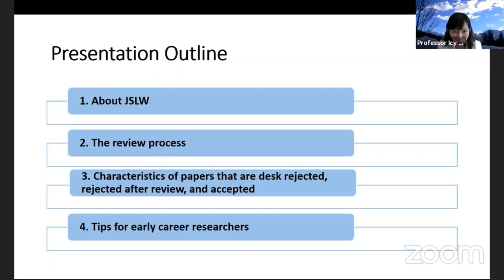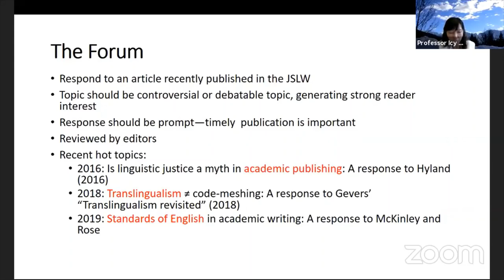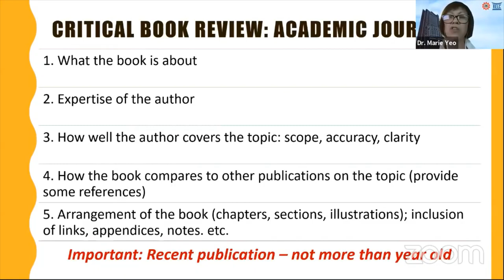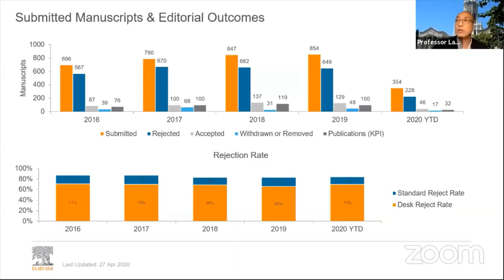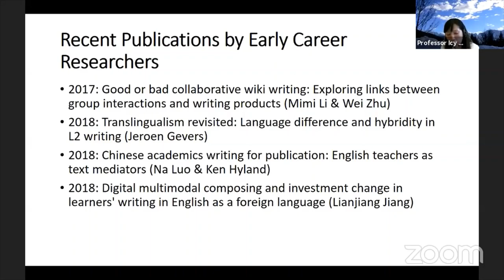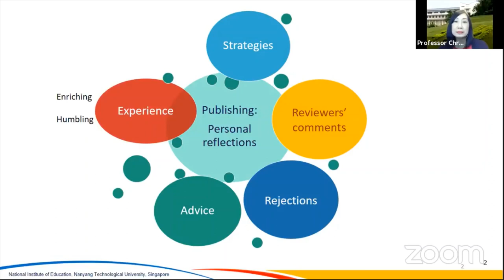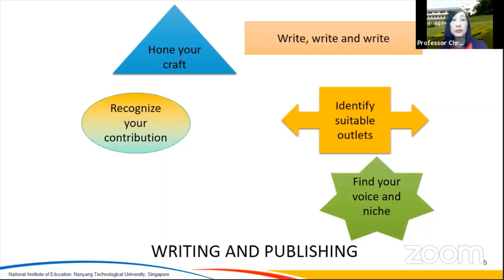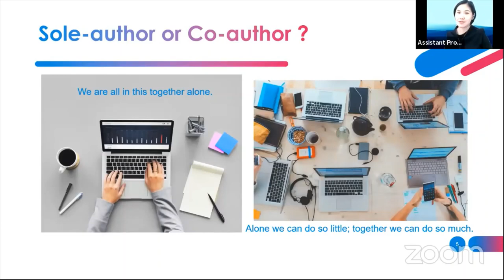Publishing in Top ELT Journals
Three well-known ELT journal editors and two established ELT writers share their thoughts and insights on journal publications in a webinar hosted by Thammasat University in 2020. Emerging as well as established ELT scholars will find their insights and thoughts useful.

Icy Lee: 07:20
Marie Yeo: 21:40
Lawrence Zhang: 38:00
Christine Goh: 01:10:55
Preechaya Mongkulhutti: 01:29:
Q & A: 01:40